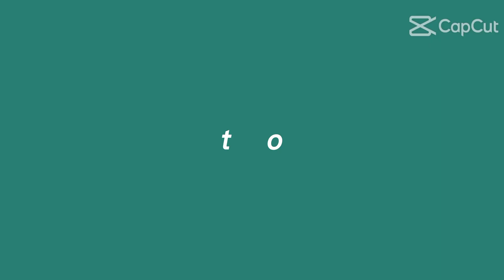kuya jake official vlog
kuya jake official